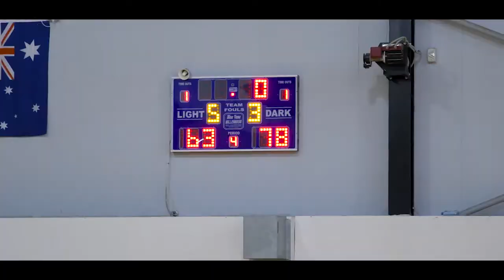WBB Australia Game 1 Highlights vs Victoria Country U18